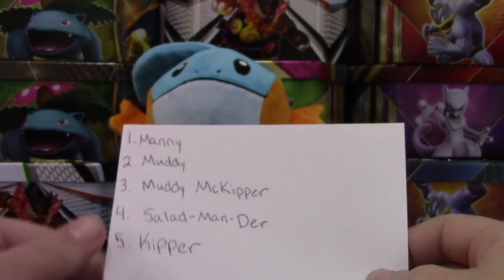Name That Plushie-mon | It's Mudkip!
Welcome to our name that Plushie-mon series. In the last episode we took name suggestions for our mudkip. Today you all can vote on the top 5. You can do so by voting in the icard pull, or thumbs up our comment for the name you like! The 5 names are:
1. Manny
2. Muddy
3. Muddy McKipper
4. Salad-Man-Der
5. Kipper